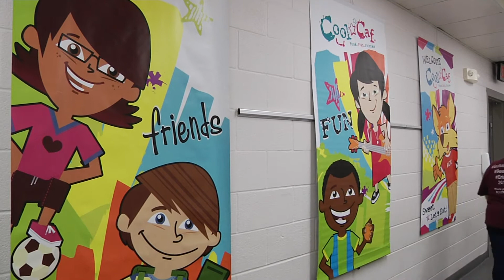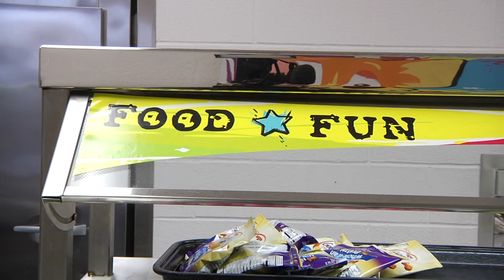Sherman ISD expands student food options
There seems to be no limit to their efforts.  Because of the pandemic, the US Department of Agriculture is granting some flexibility through its feeding program, and Sherman ISD is taking full advantage: providing weekend meals to all students.